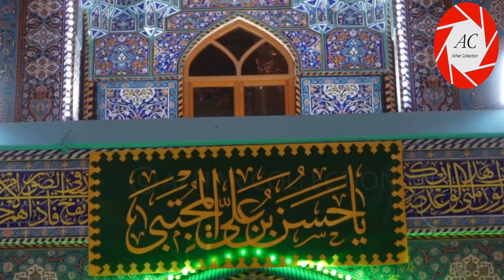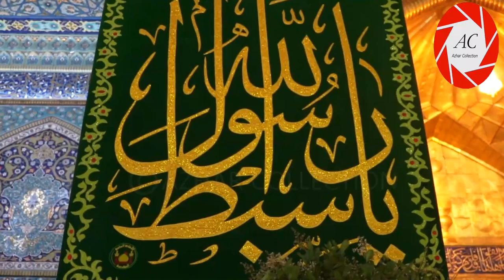15 Ramzan in Karbala | Roza Imam Hussain a.s | 2020/1441 Hijri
15 Ramzan in Karbala | On the occasion of the Birth of Imam Hassan a.s | Roza Imam Hussain a.s | 2020/1441 Hijri